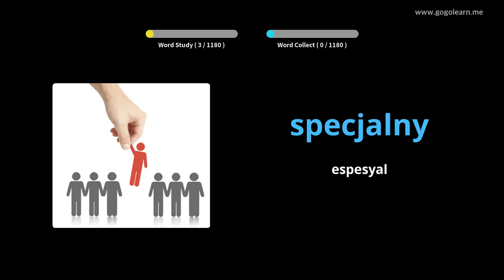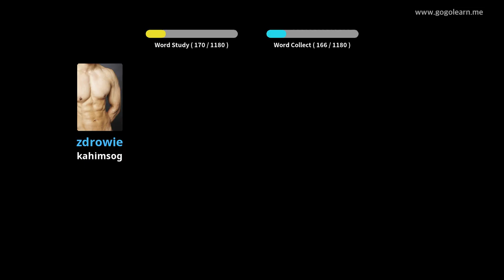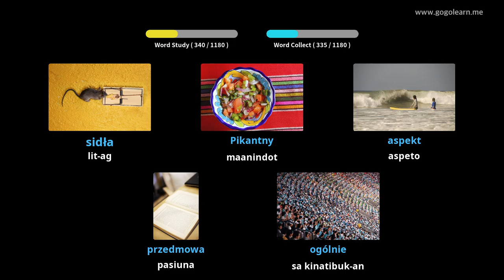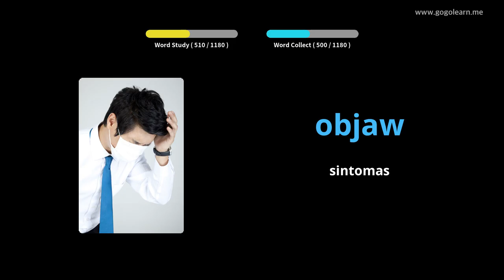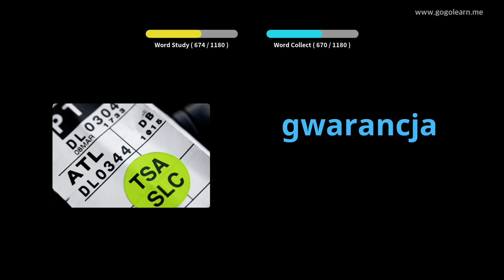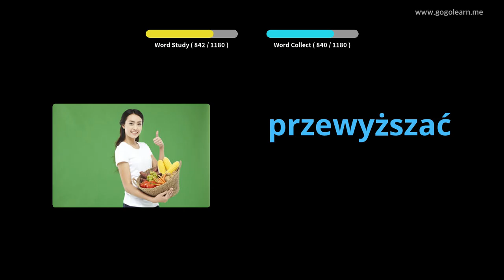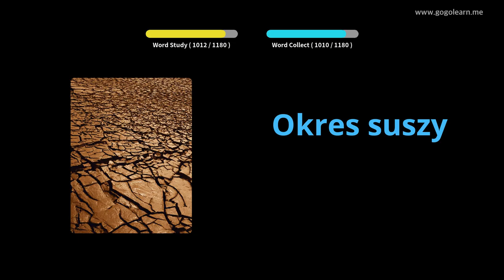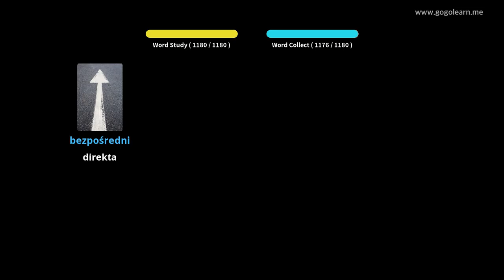Estudyante sa bokabularyo sa Alpabeto | Golearn